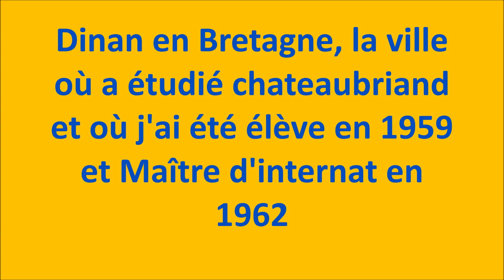Dinan, la ville de Bertrand Duguesclin où a étudié Chateaubriand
Dinan est une commune française, sous-préfecture des Côtes d'Armor,  au bord de la Rance, avec ses maisons à colombages, ses rues pavées, sa statue de Duguesclin élevé connétable de France en 1370 par Charles V,, fils de Jean le bon, son château fort, son église Saint-Malo. C'est une cité médiévale bretonne avec 2,7 kilomètres de remparts, un chemin de Ronde où fréquemment en EPS nous y faisions des courses à pied.